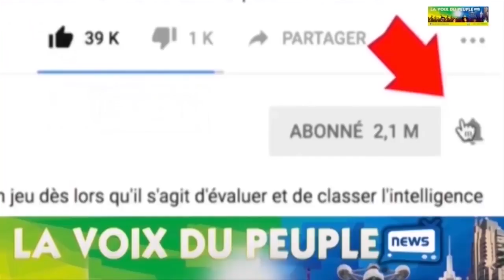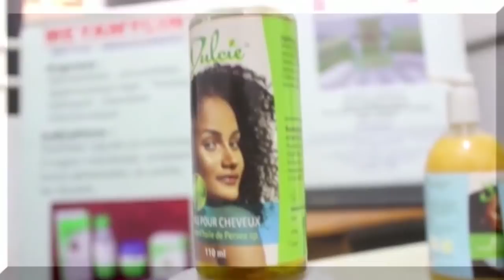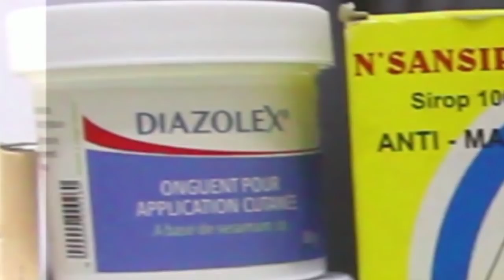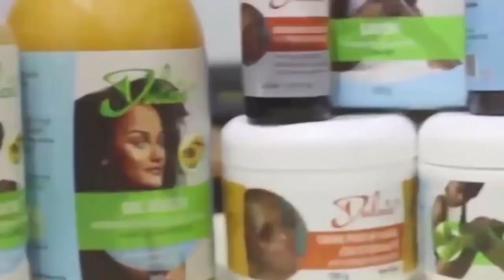LE PRIX A PAYER EP. 2 THEATRE CONGOLAIS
NOUVEAUTE 2021